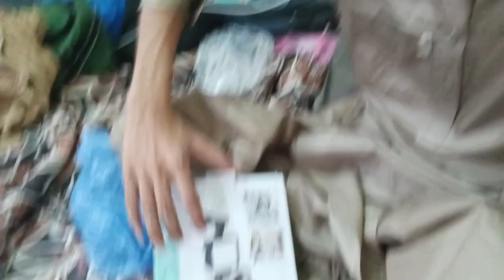Unboxing vlog Kit | vlog in Lahore | shopping vlog in Lahore | vlog ki dunya | sistralogy vlog.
vlogs
funny vlogs
indian vlogs
indian vlog
travel vlog
daily vlogs
vlogs in pakistan
family vlog
makeup shopping vlog
pakistan travel vlog
pakistan to dubai vlog